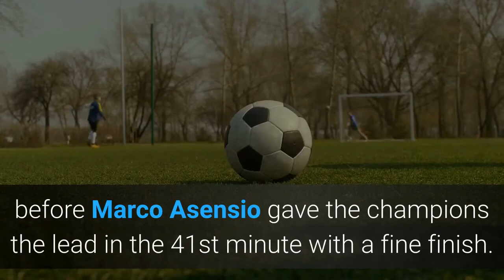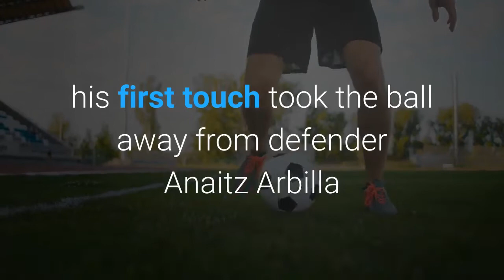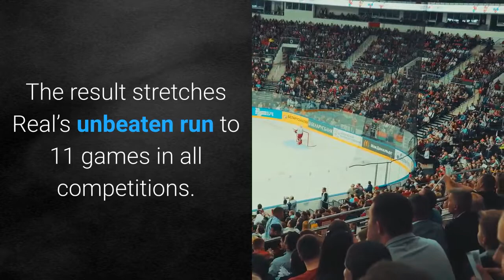La Liga news Real Madrid keep pressure on Atletico with win over Eibar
Real Madrid produced a routine performance to see off La Liga relegation strugglers Eibar 2-0, moving to within three points of leaders Atletico Madrid. Zinedine Zidane’s side were dominant from the off, and had the ball in the back of the net twice - both ruled out for offside - and hit the crossbar, before Marco Asensio gave the champions the lead in the 41st minute with a fine finish. Real had three goals chalked off throughout the match, but Karim Benzema scored his seventh in nine matches in all competitions, his best scoring streak for the club, with a header to double their lead in the 73rd minute. Champions LeagueOpinion: Benzema is built to exploit Liverpool's weaknesses3 HOURS AGOOpinion: Tuchel has finally met Chelsea's wild side, his next moves will be crucialWest Brom stick five past shocking ten-man ChelseaEibar rarely threatened but went closest from an error by Real goalkeeper Thibaut Courtois, who almost conceded from a back-pass in the second half before recovering brilliantly to prevent an own goal. The result gives Real a boost in their bid to retain the title and will provide confidence ahead of their Champions League quarter-final with Liverpool, while Eibar remain second from bottom, two points from safety, and could be rooted to the foot of the table if Alaves can get a positive result against Celta Vigo on Sunday. Karim Benzema thought he’d opened the scoring in the fifth minute, after putting away a lovely cross from Marcelo, only to have his goal ruled out for offside. Asensio then started to pull the strings for the hosts, first hitting the crossbar from a free-kick on the right from a fairly tight angle, before producing a lovely bit of skill to convert a mishit shot from Isco, which was chalked off by VAR. But the Spain forward got his reward for a fine first-half performance four minutes before the break. Receiving a pass from Casemiro, his first touch took the ball away from defender Anaitz Arbilla and with his second, he put the ball past Marko Dmitrovic with a lovely finish. Eibar rarely threatened in the opening period, with their best efforts coming from Pape Diop outside the box which were easily gathered by Thibaut Courtois. Real continued their dominance in the second half but were almost pegged back when the Belgium goalkeeper bizarrely let a back-pass go, but with rain causing a slippery surface, he had to lunge back with his feet to prevent the ball trickling into his own net. The title holders made their full allocation of substitutions, with bigger games to come against Liverpool and El Clasico with Barcelona next weekend, and Asensio was withdrawn after an hour. But Benzema was one of the senior attackers who did remain, and he continued his exceptional scoring streak with a header before he himself was withdrawn. The result stretches Real’s unbeaten run to 11 games in all competitions.